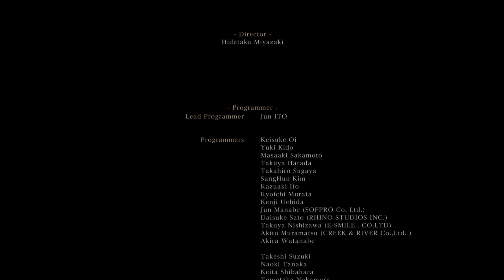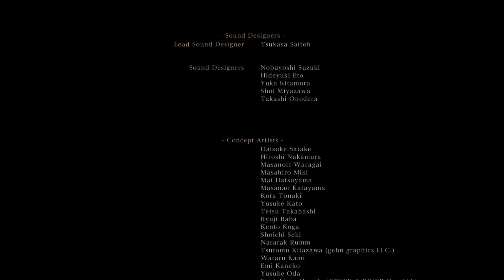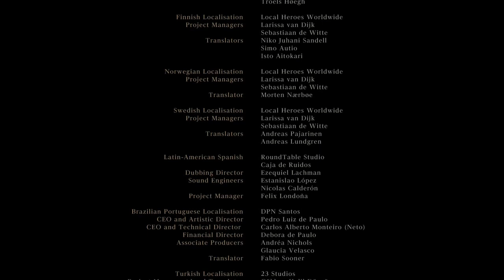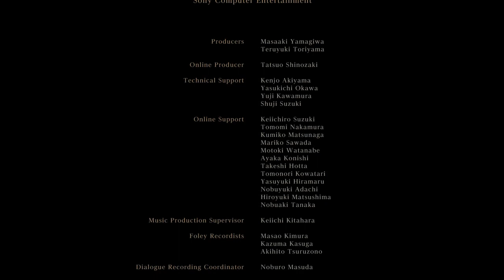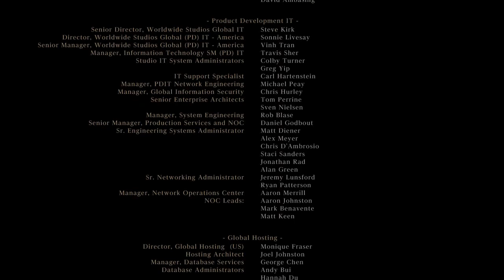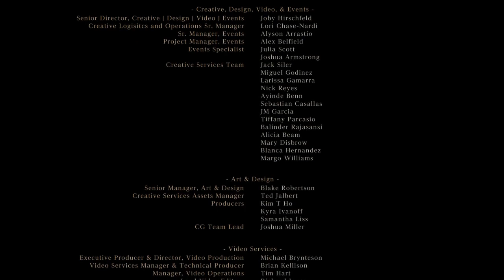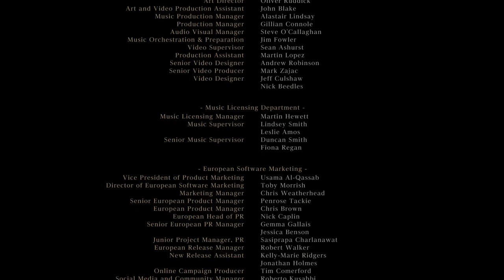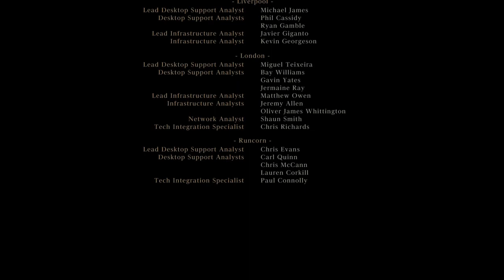Torch Only All Bosses + DLC Deathless Run (Glitchless)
1st Try lol. I played it safe so pretty slow and unoptimized run. Went back to Dream a lot to get levels. Almost lost run to Gascoigne at the beginning since I wasnt taking it serious and didnt realize how long fight would take. Ended up with 0 Vials after it lol. After that Orphan was really the only next challenging fight with scares. Laurence I forgot to repair my Torch and half way through it went to "Weapon at Risk" which made the fight twice as long. Almost gave up at that point but it was the last boss of the run so I accepted it.

Timestamps to Skip Straight to Bosses/Areas:
Start (Central Yharnam) - 0:00
Father Gascoigne - 6:26
Old Yharnam - 21:32
Blood-Starved Beast - 30:32
Cathedral Ward - 34:15
Vicar Amelia - 44:26
Forbidden Woods - 47:42
Shadows of Yharnam - 57:19
Byrgenwerth - 1:01:53
Rom - 1:05:42
Yahar'gul/Forbidden Woods #2 - 1:11:53
The One Reborn - 1:28:00
Lecture Building/Nightmare of Mensis - 1:35:07
Micolash - 1:40:08
Upper Mensis (Blood Rock) - 1:45:38
Mergo's Wet Nurse - 1:51:23
Cleric Beast - 1:57:10
Nightmare Frontier - 1:59:25
Amygdala - 2:01:30
Darkbeast Paarl - 2:06:38
Upper Cathedral - 2:10:32
Celestial Emissary - 2:13:45
Ebrietas - 2:16:21
Hemwick Charnel Lane - 2:21:48
Witches of Hemwick - 2:24:30
Cainhurst - 2:26:55
Martyr Logarius - 2:30:48
Gehrman - 2:41:07
Moon Presence - 2:47:31
DLC (Hunters Nightmare) - 2:53:47
Ludwig - 2:59:55
Research Hall - 3:06:05
Living Failures - 3:13:22
Lady Maria - 3:21:13
Fishing Hamlet - 3:28:23
Orphan of Kos - 3:31:10
Setup for Laurence - 3:50:37
Laurence - 4:01:04
Laurence Dead All Bosses Deathless Done - 4:38:45
Great One Ending/Credits - 4:40:04